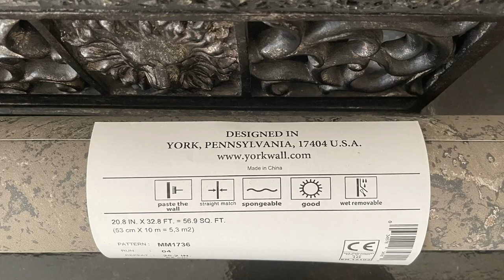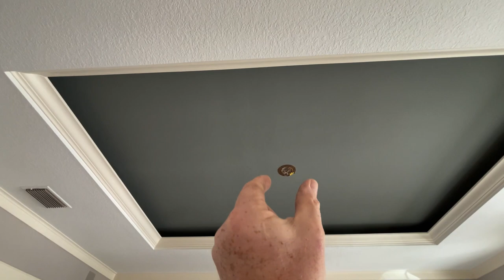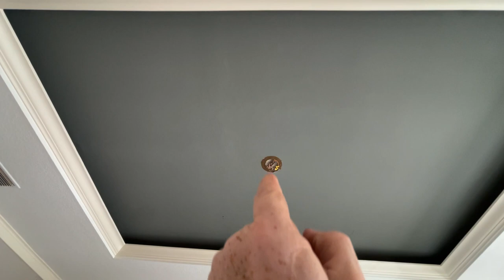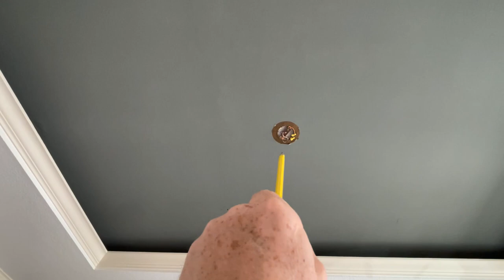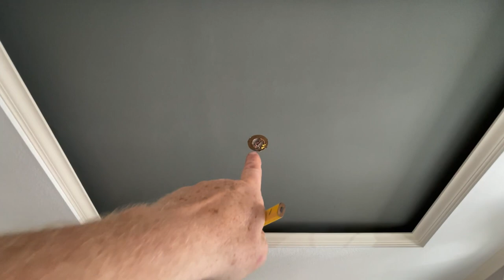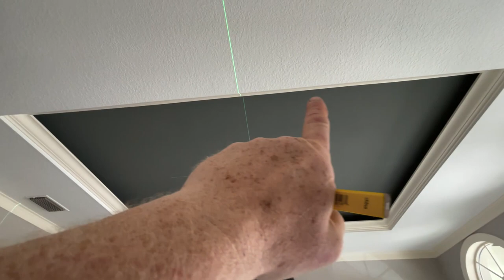Hang Wallpaper Straight on a Crooked Ceiling - Spencer Colgan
In this video, you will see how I hang cork wallpaper on a ceiling.￼